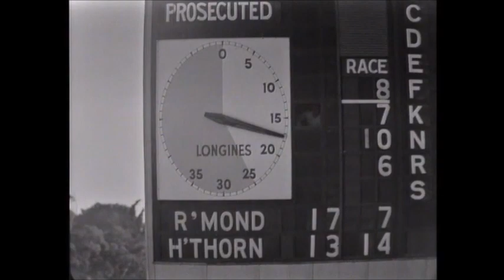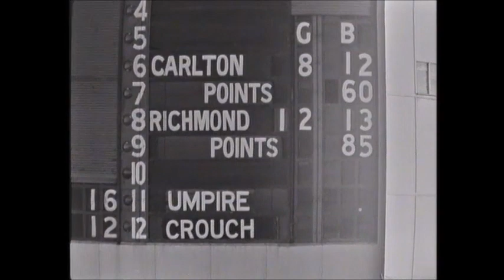1969 Grand final - Richmond vs Carlton